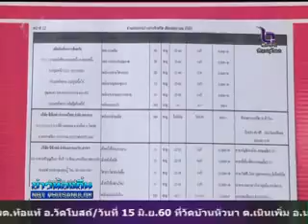สำนักจัดหางานจังหวัดเพชรบูรณ์ จัดโครงการมหกรรมสร้างงานสร้างอาชีพ เฉลิมพระเกียนติ